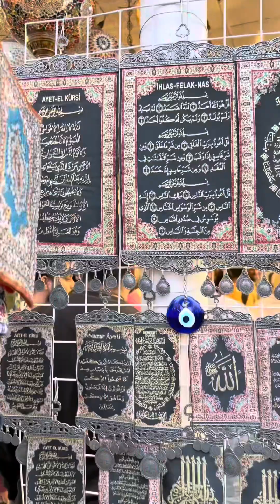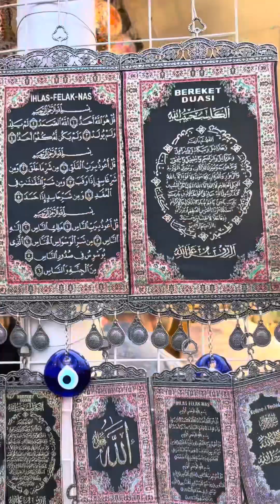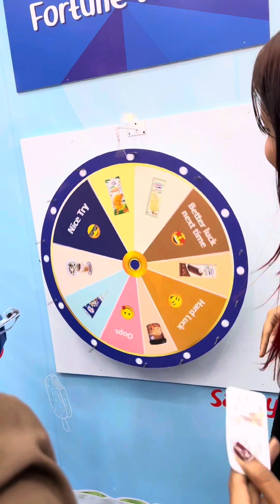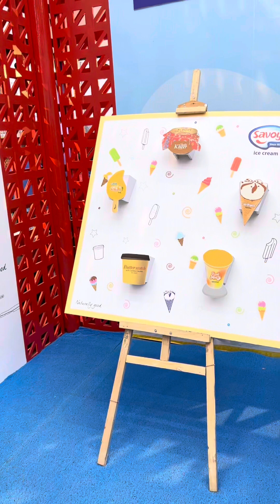Banijjo Mela 2024